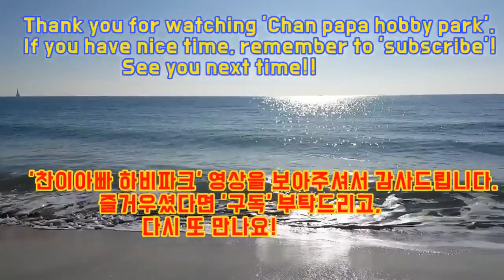선수출신 vs.최고의 에이스부(특1부) 맞대결 영상입니다.(김승찬A부 vs 김태호E부)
2020년 1월5일(일) 부산 동래 낙민동 최준환 탁구클럽에서 진행된
최준환 탁구 클럽 오픈 10주년 기념 리그전 경기 영상입니다.